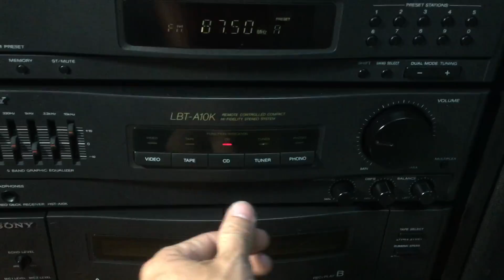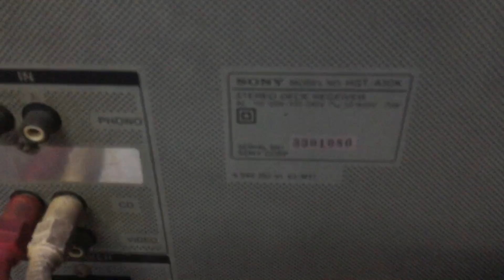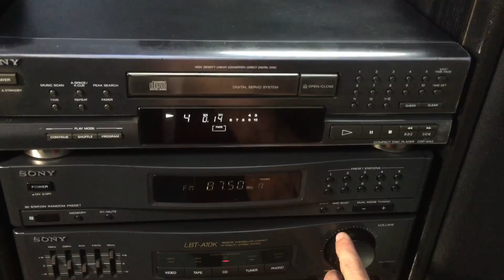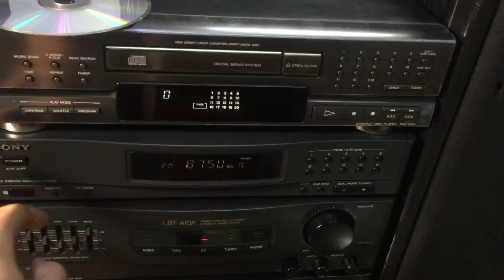(đã bán) 2,9 tr. dàn Sony Đại lbt10, cần gạt equalizo, Đa điện. Toàn 0942187373